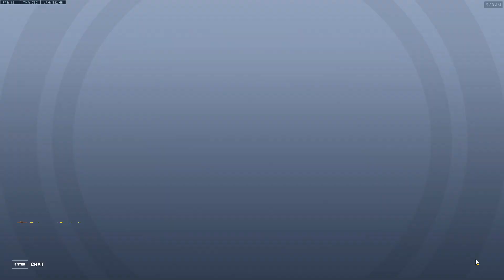Quick Play Domination ! | Overwatch 2 Mercy